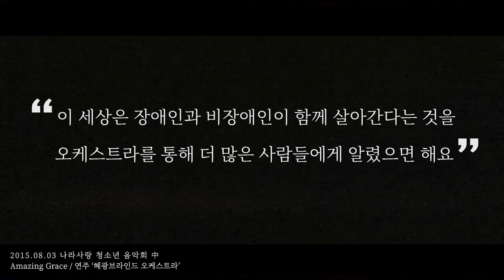[동행: 10년의 발걸음] 텀블벅 프로젝트 오픈!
'동행: 10년의 발걸음'이 원활한 개봉과 더 많은 관객들을 만나기 위해 텀블벅 프로젝트를 오픈, 11월 15일까지 진행합니다. 후원자들에게는 후원 시사회 초대, 엔딩크레딧 '후원자' 기재 등의 리워드가 제공됩니다. '혜광브라인드 오케스트라'가 걸어온 10년의 발자취를 따라가는 영화 '동행: 10년의 발걸음'이 세상에 나올 수 있도록 힘을 보태주세요!

"단순히 장애인들의 연주 활동뿐만 아니라 장애인과 비장애인이 서로 감성을 나누는 상당히 귀중한 메시지를 전하지 않았나 합니다"
- 미디어 생활신문 조병호 사장